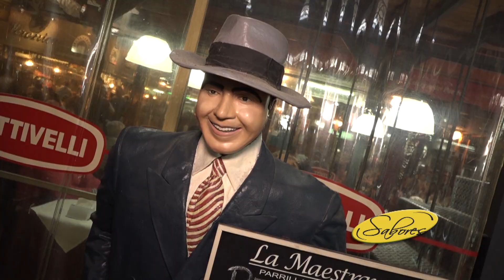MERCADO DEL PUERTO MONTEVIDEO